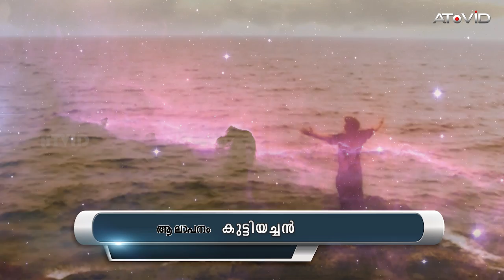Malayalam Christian Song ~ Devane Pukazhthi | M.E Cherian | Jose Madasseril | Violin Jacob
Song : Devane Pukazhthi Sthuthicheeduvin
Lyrics : M.E Cherian (MEC)
Vocal : Kuttiyachen
Orchestration : Jose Madasseril
Keyboard Programing : Violin Jacob
Visual Presentation : Anish Thankachan